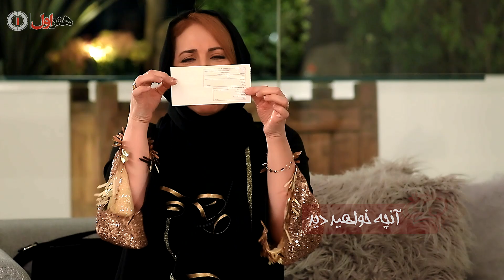Shame Irani 2 - Teaser | شام ایرانی 2 - آنچه در خانه فریبا نادری خواهید دید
سریال شام ایرانی 2 به کارگردانی سعید ابوطالب در سال 1398 ساخته شده است.   و در ژانر تاک شو می‌باشد.

خلاصه داستان
بازیگران مرد و زن در همه جای دنیا کم تر اهل خانه داری و آشپزی هستند اما وقتی هنرمندان دیگری میهمانشان هستند ، هموطن یا خارجی ، حتما می توانند شرایطی ایجاد کنند که به میهمانانشان خوش بگذرد و البته از انها رای بکیرند . شام ایرانی یک ریالیتی شوی واقعی است .

بازیگران
فاطمه گودرزی
نسیم ادبی
شهره سلطانی
فریبا نادری .